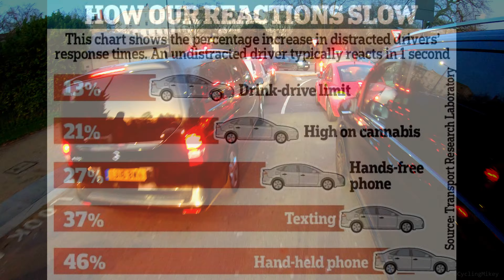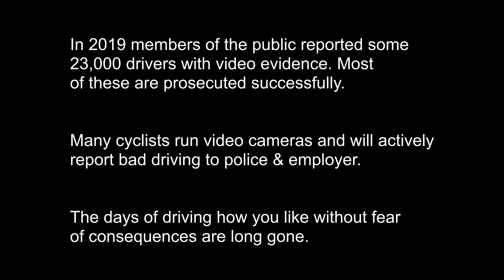Love Is In The Air And So Is My Licence? GL15OGC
The driver accepted a fixed penalty notice of 6 points and £200 fine. Pretty hard to deny interactive communication when you see the message being sent and the hearts floating up the screen! Assuming he has no other points, that's putting his licence half way to the disqualification point of 12 points hence my licence is in the air comment. His insurance will also likely double as per general comments from insurance industry insiders.

GL15OGC
GL15-OGC
GL15 OGC